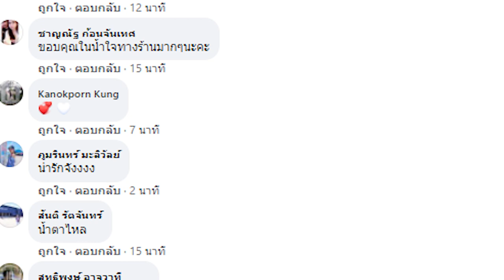แม่ค้าสะเทือนใจ ลูกค้าสั่งข้าวไข่เจียว บอกขอเยอะๆกลัวลูกกินไม่อิ่ม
เป็นอีกเรื่องราวน่าสะเทือนใจ แต่ก็น่าน่าประทับใจอย่างมากในช่วงสถานการณ์วิกฤตเช่นนี้ เมื่อเพจเฟซบุ๊ก ร้านแม่ครัวตัวกลม เผยภาพลูกค้าออเดอร์ข้าวไข่เจียวหมูสับผ่านแอพฯ ในราคา 50 บาท พร้อมระบุโน้ตเพิ่มเติมมาด้วยว่า ขอเยอะๆ ได้ไหมคะ พอดีวันนี้ตังค์ยังไม่ออก ลูกก็มี 2 คนกลัวเค้าจะกินไม่พอ แต่ถ้าไม่ได้ก็ไม่เป็นไรค่ะ